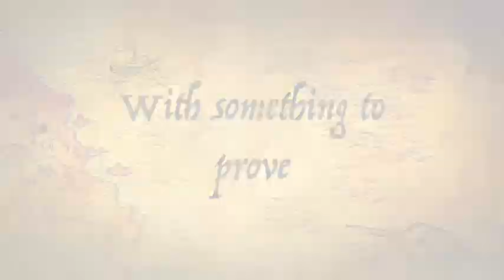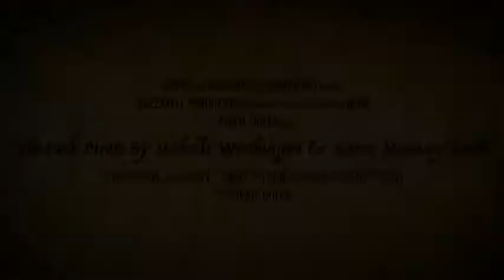The Pink Pirate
If you believe, you can achieve!